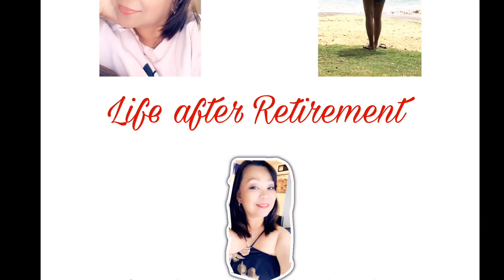continuegetaway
Life after Retirement

2.  "its fair use" No copyright is claimed and to the extent  that material may appear to be infringed , I assert that such alleged infringement is permissible under U.S. and Philippine copyright law. If you believe material have been used in an unauthorized manner, please con act the poster.
3. This Video is not associated with any company or products mentioned on the video.
Category